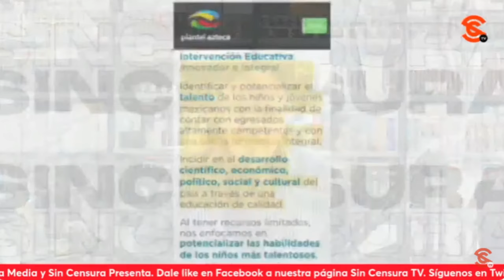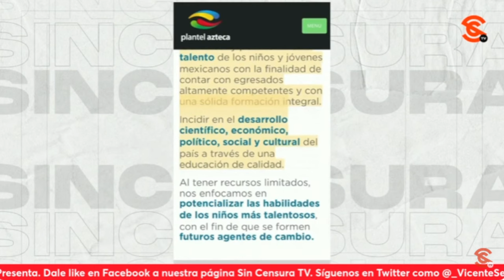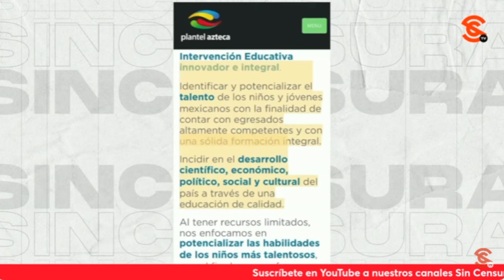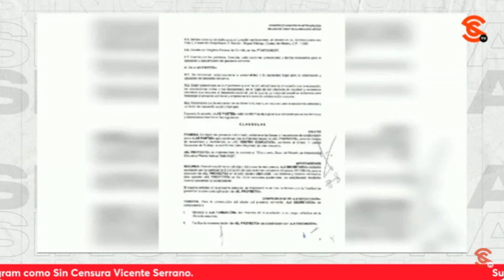¡SALINAS PLIEGO SE EMBOLSA MILLONES CON CONTRATOS DE FUNDACIÓN AZTECA! INV. ESPECIAL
El escritor y periodista Ricardo Sevilla presentó con datos duros en la Investigación Especial SinCensura cómo el magnate y barbaján Ricardo Salinas Pliego, bajo el pretexto de impulsar la formación educativa a través de su Fundación Azteca, ha conseguido contratos leoninos por más de 50 millones de pesos con entidades como Jalisco, Nuevo León y Guanajuato